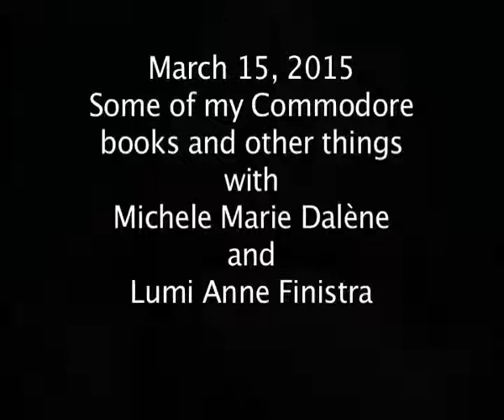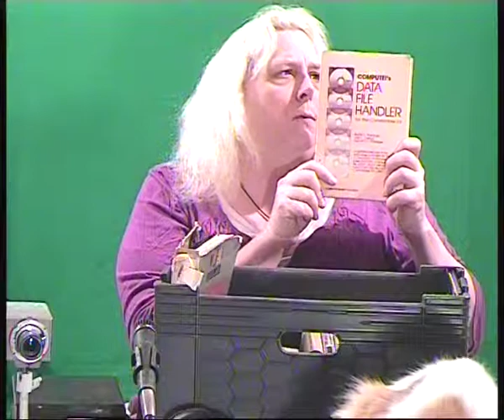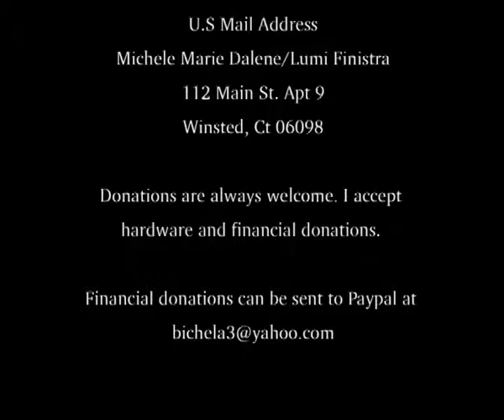bcast03152015some books and more